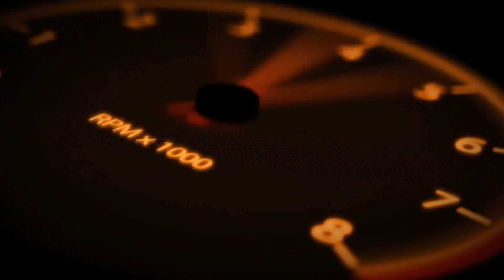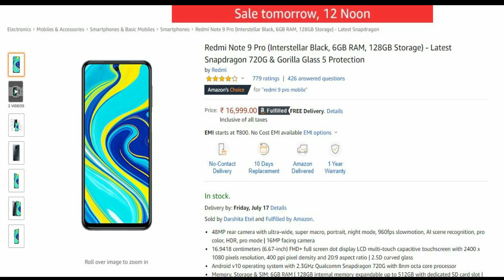Poco M2 Pro vs Redmi Note 9 Pro : Comparison | 15000 Best Mobile 2020 in Tamil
Xiaomi Poco M2 Pro vs Xiaomi Redmi Note 9 Pro Mobile Comparison - Compare Xiaomi Poco M2 Pro vs Xiaomi Redmi Note 9 Pro Price in India, Camera, Size. The Redmi Note 9 Pro and the Poco M2 Pro both start at Rs. 13,999 for 4GB of RAM and 64GB of storage.